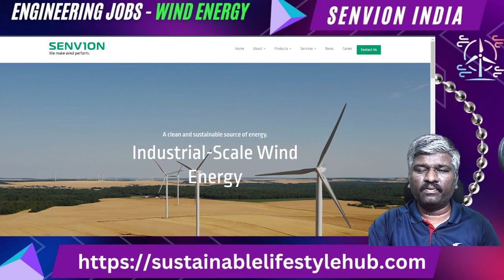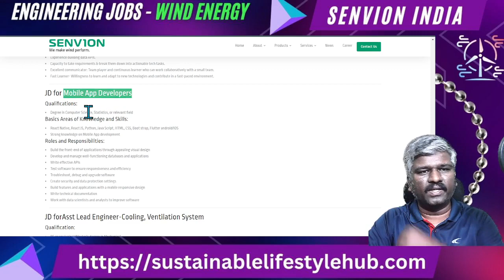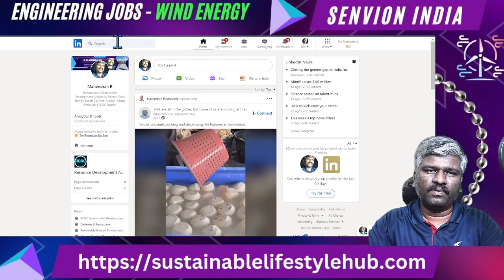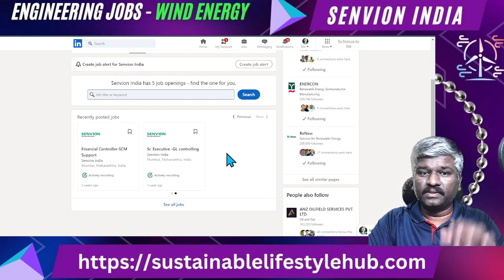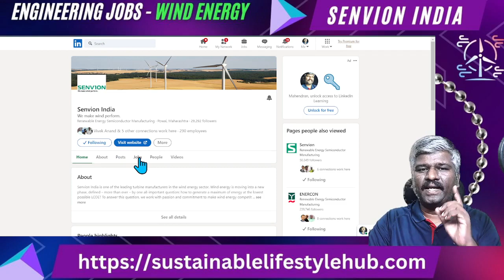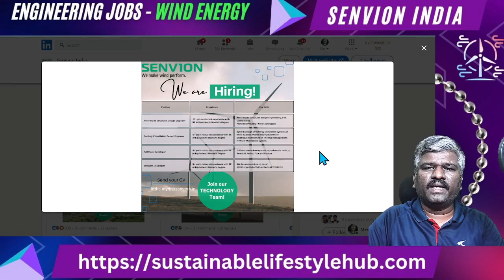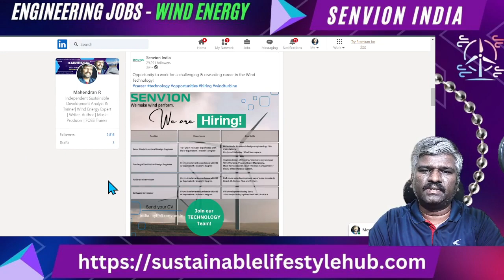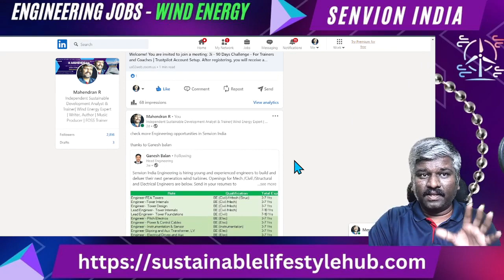Wind Energy Job Opportunities Senvion India | RDRC | R Mahendran | English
Hi Working Professionals / Job Seekers,
If you are looking for the job opportunities in Wind Energy Sector in this video I shared various job opportunities available in Senvion India as on today.
If you are a Electrical Engineer, Mechanical Engineer, Civil Engineer, Software Engineer Location for the job opportunities in Wind Energy Sector this opening will helps you.
I also shared 3 +1  way for finding different opportunities in any particular company.

If you have any specific questions please use this form

R. Mahendran (a) Karuveli RaSa. Mahendran